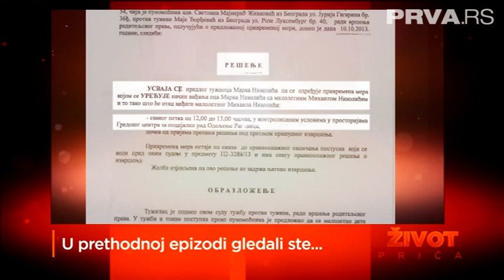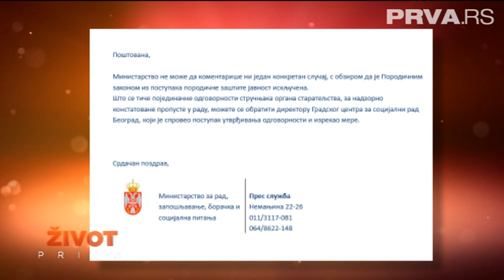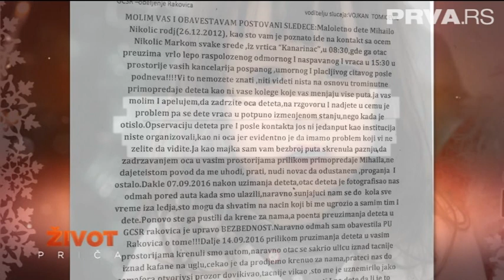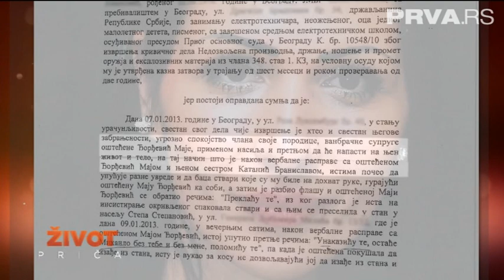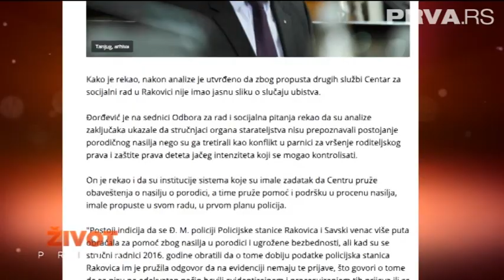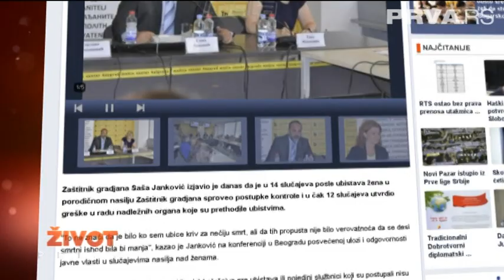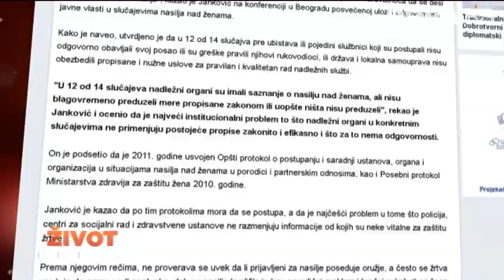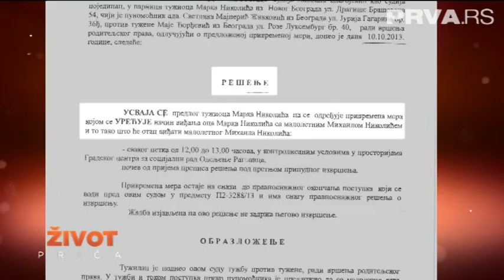Život priča: Odluke o životu 2. deo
Maja Đorđević se obraćala svim relevantinim institucijama u državi sa molbom da zaštite nju i sina od nasilničkog ponašanja Marka Nikolića, oca njenog sina Mihajla. Pisala je dopise u kojima je upozoravala da se plaši da će Marko Nikolić ubiti i nju i dete. Upozoravala je da se odluka da Marko Nikolić viđa dete van kontrolisanih uslova neće dobro završiti.
Možete nas pratiti i na Instagramu: Prva Televizija